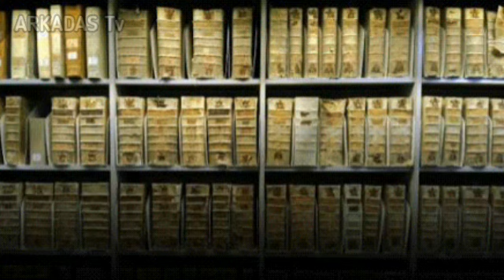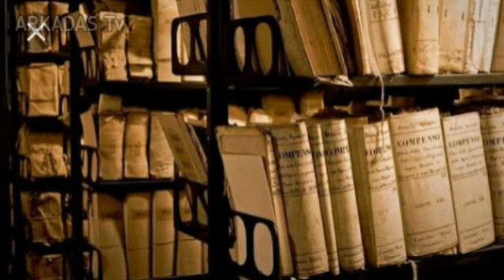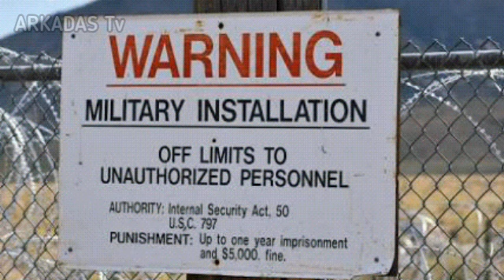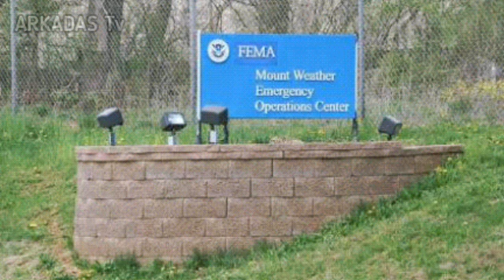Khawvel Mipui Vantlang tana Hmun tlawh harsa ber berte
Khawvela mipui vantlang tana hmun tlawh harsa zual 10

10. Mezhgorye
9. Vatican Street Archives
8. Club 33
7. Moscow Metro-2
6. White's Gentlemen's Club
5. Area 51
4. Room 39
3. Ise Grand Shrine
2. Mount Weather Emergency Operations Center
1. RAF Menwith Hill

I hlawkpui ngei ka beisei e.